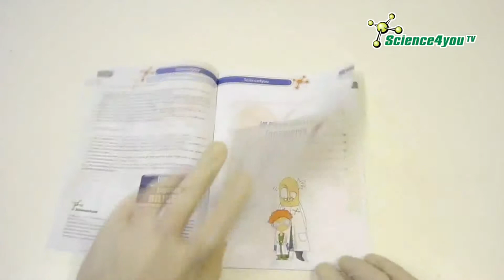Primeros pasos en la Ingenieria. Science4you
¿Sabías que la ingeniería se ha convertido en una parte fundamental de nuestras sociedades?
Con el Juego Primero Pasos en la Ingeniería, el peke aprenderá de la forma más divertida, jugando y experimentando.

Este Kit incluye 7 divertidos experimentos con los que aprenderá entre otras cosas, cómo funciona una polea, qué es la fuerza de la gravedad o cómo se forman los gases..